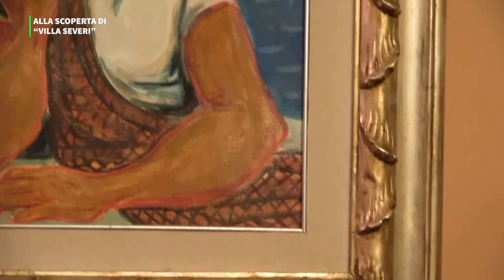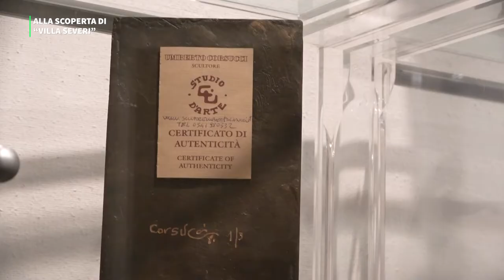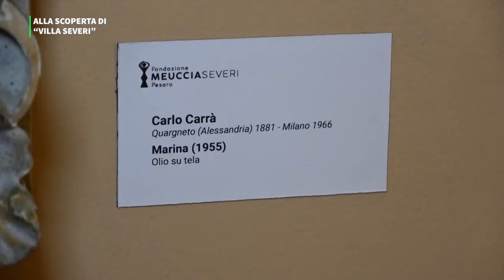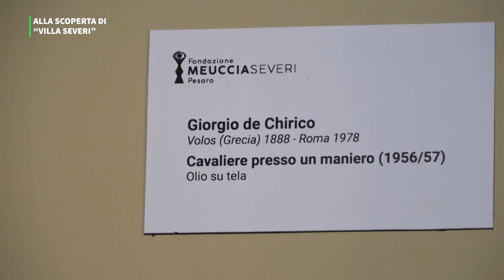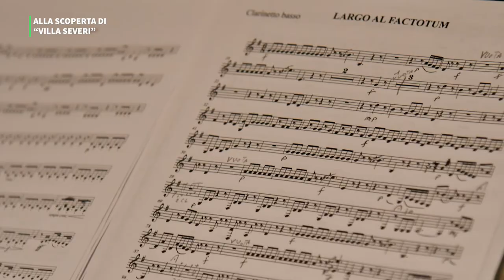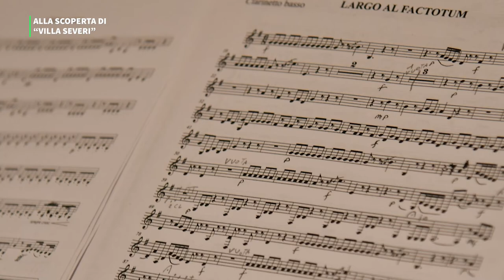ALLA SCOPERTA DI VILLA SEVERI A PESARO